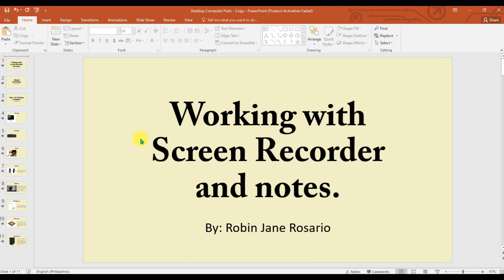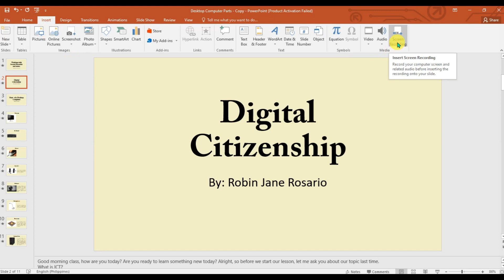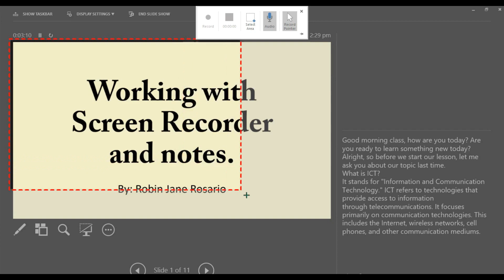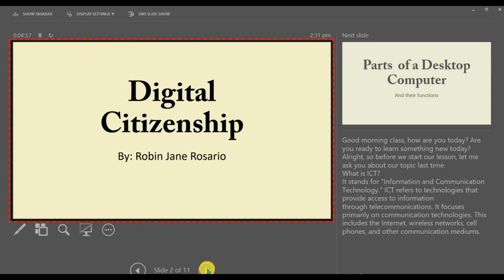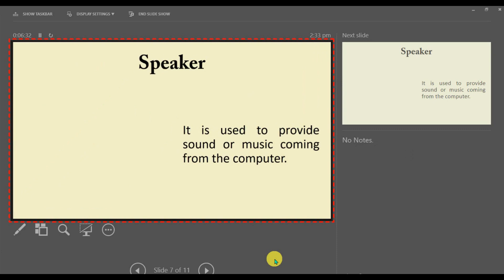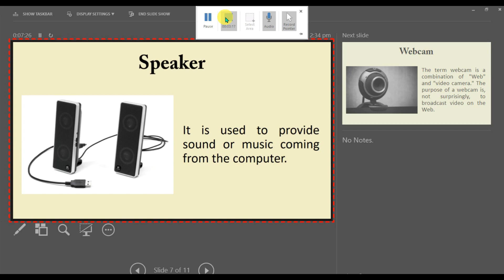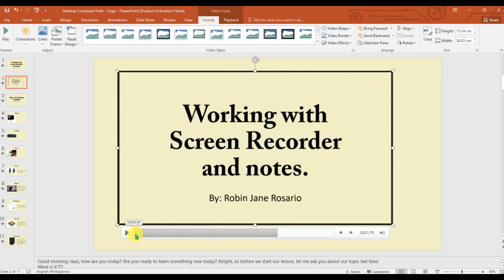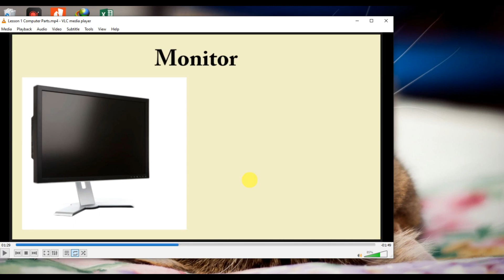Screen Recorder using Powerpoint! (Tagalog) - Robin Jane Rosario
Record Screen with PowerPoint 2016!
Magagamit niyo po ito para sa kotobee author :)

Feel free to suggest topic for new tutorials, thank you!